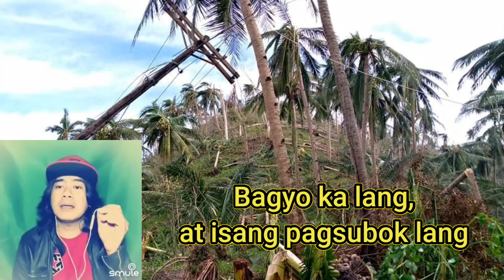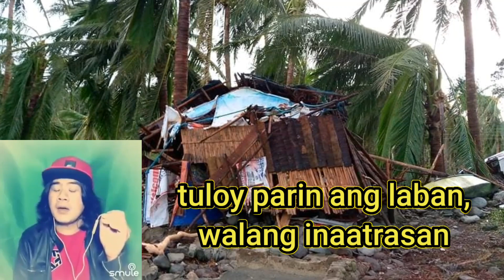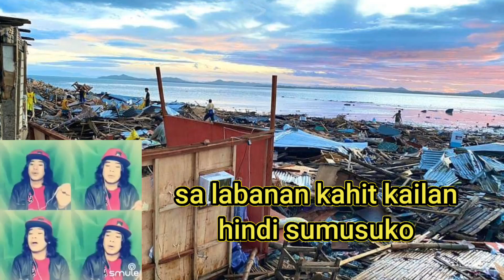Bangon Pinas Bangon Pilipino, Alay para sa mga biktima ng bagyong ODETTE | Composed by Arnel Ursal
BANGON PINAS, BANGON PILIPINO

Alay para sa mga biktima ng nagdaang bagyong ODETTE at s lahat ng mga Filipino...

Composed by: Arnel Ursal